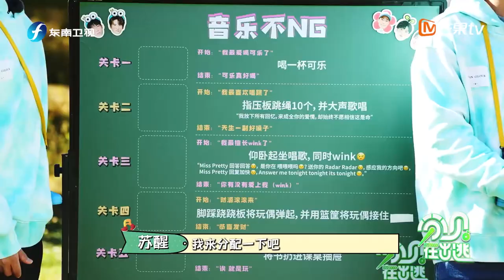赵让、俞更寅被综艺之神眷顾了！一脚将道具踩坏，斯外戈 直接震惊出表情包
【分贝在出逃Go！Decibels】一档以天然背景为舞台的露营式音乐综艺！苏醒、张远、赵让、斯外戈、俞更寅欢乐集结，体验天然舞台，在繁华都市中来一场说走就走的音乐之旅吧~赚取分贝路上的种种艰难、爆笑、互助互怼，无一不值得期待！